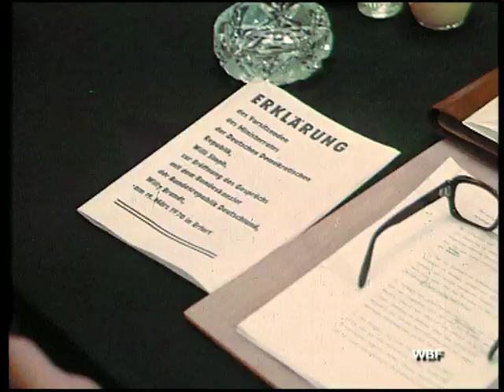WBF - Willy Brandts Politik für den Frieden (Trailer)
Inhalt des Unterrichtsfilms:
Willy Brandt ist als "Friedenskanzler" in die deutsche Nachkriegsgeschichte eingegangen. Er hat entscheidend dazu beigetragen, dass nach Adenauers Aussöhnung mit dem Westen auch der Ausgleich mit den östlichen Nachbarn erfolgen konnte. Nach einer "Politik der kleinen Schritte" noch als Regierender Bürgermeister von Westberlin sorgte der Sozialdemokrat in einer Koalition mit der FDP durch die Verträge von Moskau, Warschau und Prag sowie den Grundlagenvertrag mit der DDR dafür, dass der Frieden in Europa sicherer wurde. 15 Jahre nach seinem Rücktritt traf die Erfüllung seines Traums ein: Die Mauer fiel und das DDR-Regime brach zusammen. Der Film dokumentiert die wichtigsten Stationen dieser Politik mit Willy Brandt im Mittelpunkt.

Didaktische Absicht:
Die Schülerinnen und Schüler sollen die Grundzüge der Politik Willy Brandts für den Frieden in Europa kennen lernen und die Bedeutung der Aussöhnung mit den östlichen Nachbarn erkennen. Um den Preis der Anerkennung der Nachkriegsgrenzen in Europa handelte er "menschliche Erleichterungen" heraus, die ein weiteres Auseinanderleben der Deutschen verhinderten. Trotzdem war es keine geradlinige Entwicklung von den Berliner Passierscheinabkommen 1963 bis zur Wiedervereinigung Deutschlands 1989/90. Die Szenen des Films machen deutlich, welche Hoffnungen die Menschen in Deutschland bewegt haben. Die ergänzenden Materialien sollen es erleichtern, die Frage zu behandeln: Welchen Beitrag hat Brandts Friedenspolitik zur Wiedervereinigung geleistet?